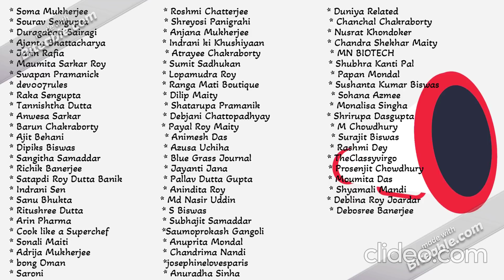(LAST PART) Shesh Metro ey Atotayee- Shakuntalar porinoti...- Part 6 | Bengali audio story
Shakuntala ki parlo nijer protishodh shompurno kortey? Ki holo tar porinoti?